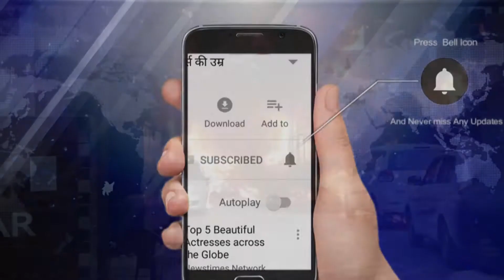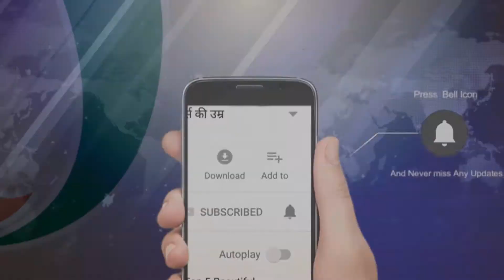HOTEL विराट इंटरनेशनल और SSJ में लगी आग, बच्ची समेत 5 की मौत | Newstimes Network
Lucknow. राजधानी के चारबाग स्थित होटल विराट इंटरनेशनल और एसएसजे इंटरनेशनल में मंगलवार सुबह अचानक आग लग गयी। आग लगने के बाद काला धुंआ देखते हुए लोगों ने शोर मचा पुलिस को इसकी सूचना दी। हालांकि जब तक दमकल की गाड़ियां मौके पर पहुंच पाती तक तब होटल पूरी तरह से धू धू कर जल रहा था। इसके बाद तकरीबन दर्जनभर दमकल गाड़ियों ने कई घंटों की कड़ी मशक्कत के बाद आग पर काबू पाया। प्रथम दृष्टया होटल में आग लगने का कारण शार्ट सर्किट को बताया जा रहा है। इस आग में एक बच्ची समेत चार लोगों की जलकर मौत होने की सूचना मिली है। हालांकि इसकी अभी तक कोई आधिकारिक पुष्टि नहीं हुई है।